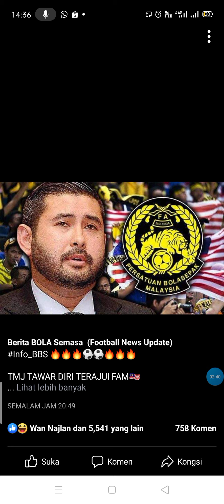TMJ Ambil alih team kebangsaan -malaysia thailand 2021 Tengku mahkota johor mahu menabur pengalaman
TMJ Ambil alih team kebangsaan -malaysia thailand 2021
Pemilik Johor Darul Ta’zim (JDT) iaitu DYAM Tunku Ismail Ibni Sultan Ibrahim (TMJ) turut melontarkan pandangannya mengenai prestasi pasukan kebangsaan.

Menurut kenyataan di laman instagramnya, TMJ kali ini sedia menawarkan khidmatnya untuk membantu meningkatkan prestasi skuad Harimau Malaya dengan menyediakan fasiliti serta jurulatih yang terbaik.